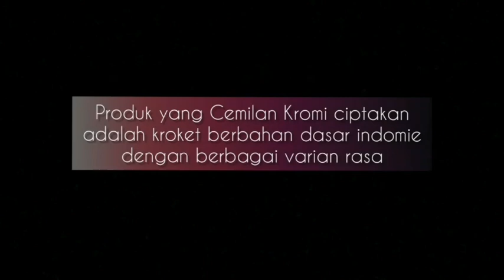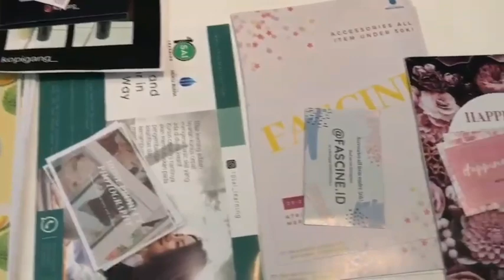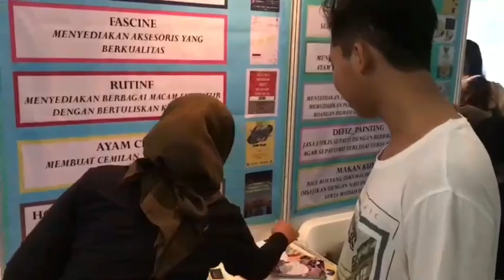Kelompok 10 | Festival Bisnis - Kewirausahaan 2 | ENFEST DESEMBER 2019